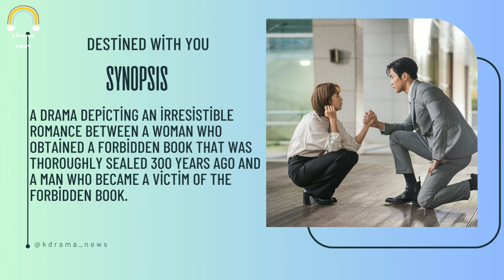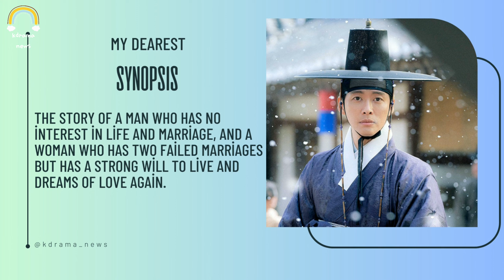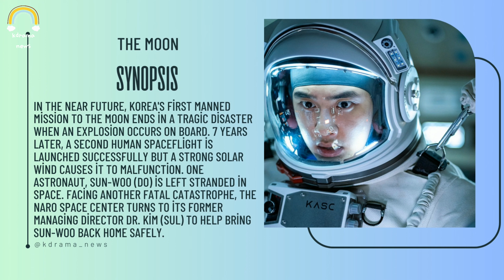💥 11 Hottest K-Dramas to Watch in August 2023 💥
💥💥 Discover the Top 11 K-Dramas of August 2023 💥💥

In this video, we present our carefully curated list of the top Korean dramas that you must watch in August 2023. If you're a K-drama enthusiast, this is a must-see series lineup that you won't want to miss!

In this video, we'll provide a brief overview of each drama, highlighting its unique selling points without giving away any major spoilers. We aim to give you a taste of what's in store, enticing you to embark on these exciting journeys with us.

Stay ahead of the curve and be the first to know about the hottest releases, exclusive behind-the-scenes content, and insightful commentary.